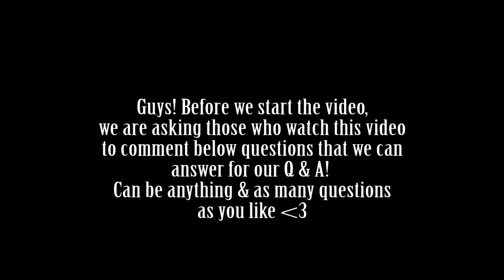Reaction to Part 2 - BTS 방탄소년단 Love Yourself Highlight Reel '承' !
Hey all, Nicole & Scott here from DragonBorn! In this video we react to the 2nd part I guess of BTS 방탄소년단 Love Yourself Highlight Reel '承' and let me tell you, we are confused beyond confused haha.